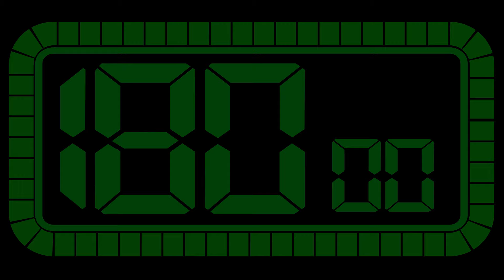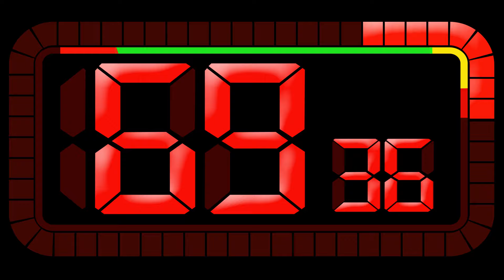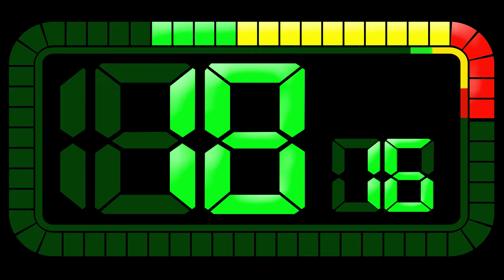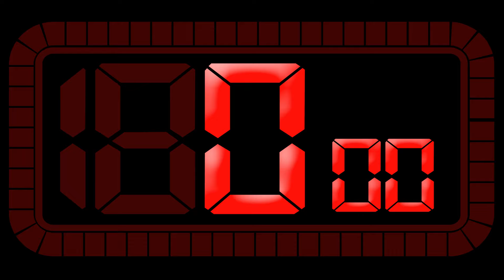180 to 0 Countdown Timer With Royalty-free Pop Music | Numbers 180 to 0 | Digital Timer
⏰180 to 0 countdown timer with royalty-free pop music.

⚠️ You can use this video for free, and you can edit and create this video again  in any of your YouTube videos, but you MUST include the following in your video description (Copy & Paste):